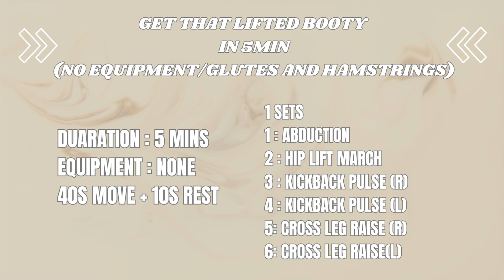GET THAT LIFTED BOOTY 🍑in 5MIN / No equipment (Glutes and Hamstrings)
Would you like to lift your butt in the future without leaving your home? I got your back!

This workout you don’t have to hit the gym, you can try it at home and easily follow!! Let’s activate your glutes and get a nice lifted booty at home!

Workout duration : 5min
Equipment : None
Target: Glutes and hamstrings

Workout
-Abduction
-Hip lift march
-Kickback pulse
-Crossleg raise